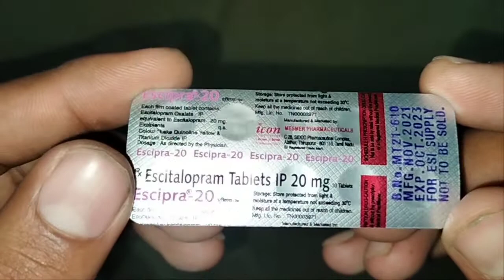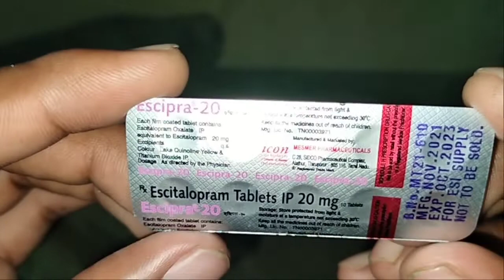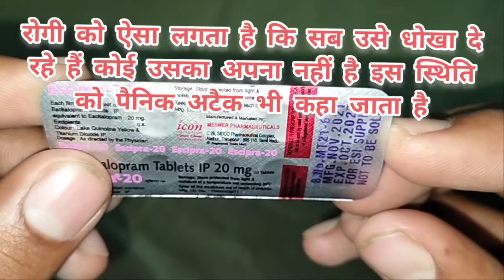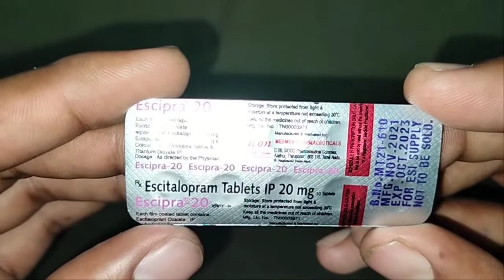ESCIPRA-20mg Tablet (Escitalopram) Uses || Dosage || Side Effect || Full Review In Hindi 💊💊💊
esciESCIPRA-20mg Tablet (Escitalopram) Uses || Dosage || Side Effect || Full Review In Hindi 💊💊💊